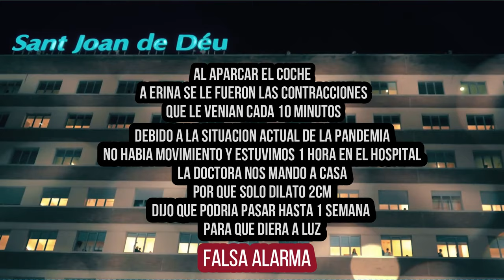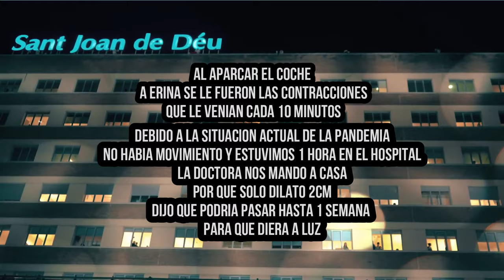EN CORONAVIRUS ¿SE PUEDE DAR A LUZ EN EL COCHE?¿CAN YOU GIVE BIRTH IN THE CAR?YOROKOBI FAMILY VLOG